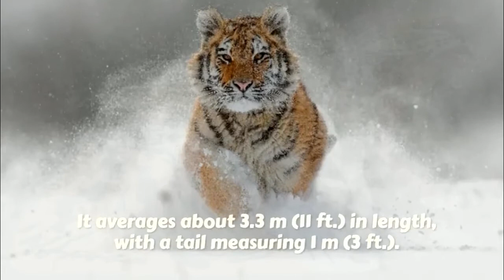Siberian Tiger (Panthera tigris altaica)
Siberian Tiger (cat)

Wild Cat

The Siberian tiger is a Panthera tigris tigris population in the Russian Far East and Northeast China, and possibly North Korea. It once ranged throughout the Korean Peninsula, north China, Russian Far East, and eastern Mongolia. Wikipedia

Order: Carnivora

Class: Mammalia

Phylum: Chordata

Conservation status: Endangered (Population stable)

Family: Felidae

Scientific name: Panthera tigris altaica

** The Siberian tiger was also called "Amur tiger", "Manchurian tiger", "Korean tiger", and "Ussurian tiger", depending on the region where individuals were observed

Siberian tiger,
Amur tiger,
Manchurian tiger
Siberian tiger cat
Siberian tiger facts
Korean tiger
Ussurian tiger
Panthera tigris altaica
wildcat
wildcat facts
siberian tiger habitat
Panthera leo leo habitat
siberian tiger diet
siberian tiger cubs
interesting facts about siberian tiger
siberian tiger in zoo
siberian tiger running
siberian tiger speed
siberian tiger adaptations
how many siberian tiger are left
siberian tiger pet
where do siberian tiger live
siberian tiger endangered
animals
wildlife
nature
A-Z Animals & Plants
a - z animals
cat videos
what does a siberian tiger look like
siberian tiger behavior